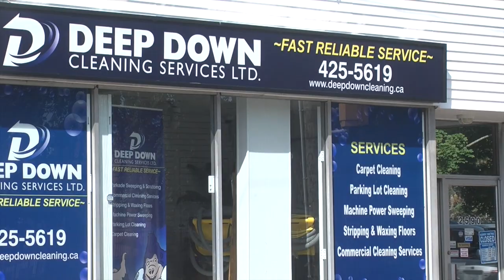Brock MacLeod tying goal for Newbridge in 3rd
Newbridge Gladiators lost 2-1 in 2 OT to Pictou County in Nova Scotuia Major Midget Hockey League playoffs.  Brock MacLeod scored to tie the game at 1 in the 3rd and here is the video.  Newbridge leads the series 3-2.